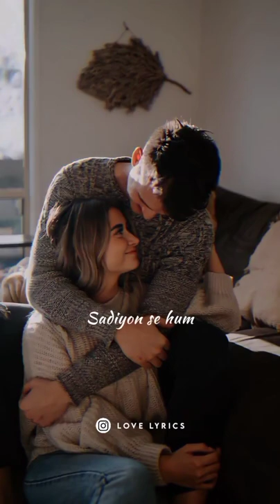FALAK SE PUCH LO CHAEIN 💖GAWAH AE CHAND TARE HAI 💖😘💝✨